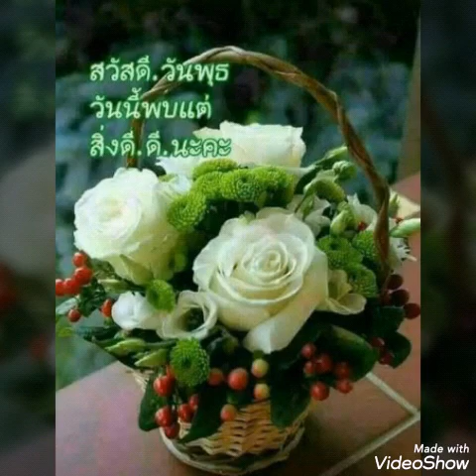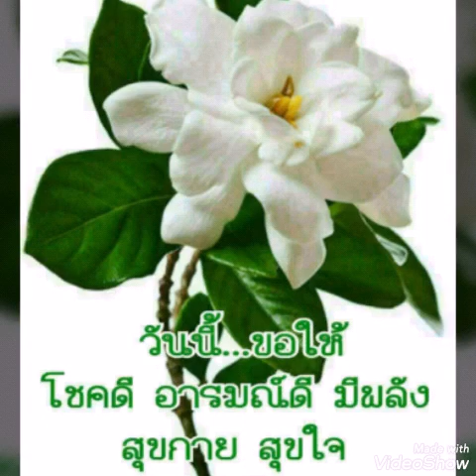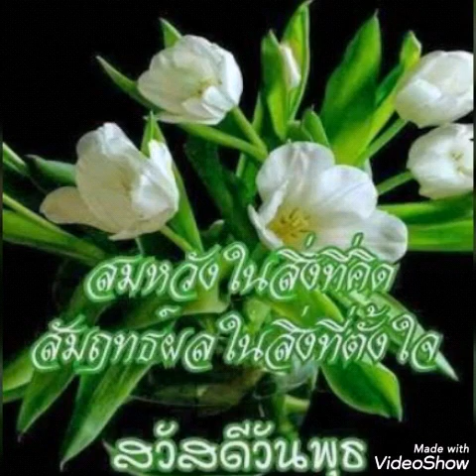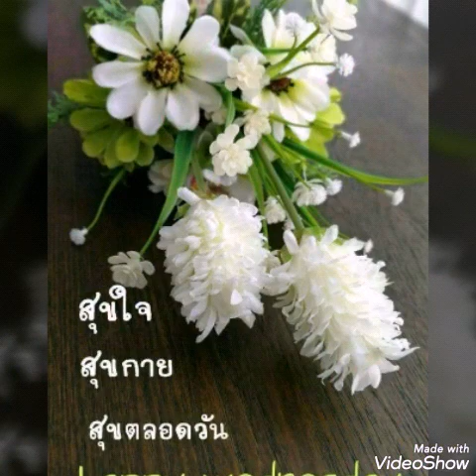# ทำอะไรสักอย่าง # ป้าง นครินทร์